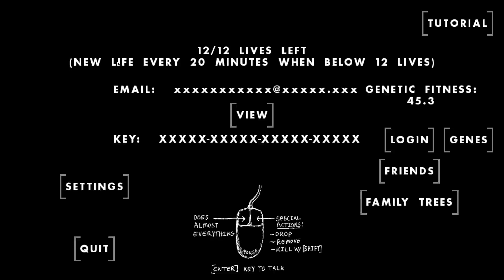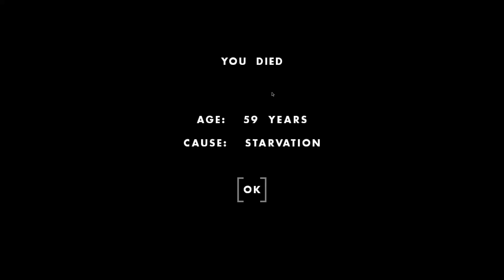⏳ One Hour One Life ⌛ | The Iron Mule | Ep 2.52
I spend my entire life making sure the village has iron for steel and tools.  I even learn how to implement an engine to really get the mine going.